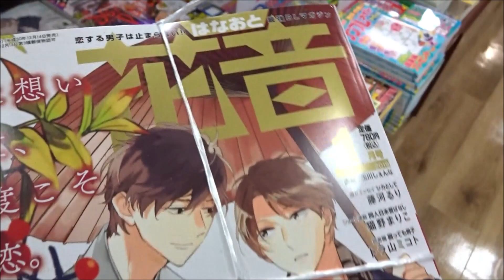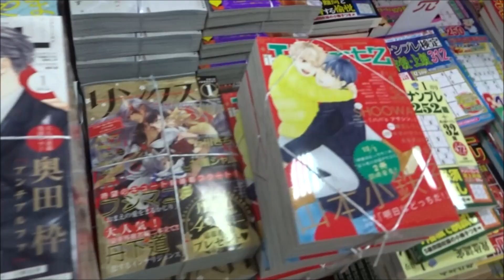花音 2019年 01 月号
500万回再生達成
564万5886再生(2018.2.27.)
3年間で動画1万本
Hiroshima Prefecture
Itsukushima Shrine
 毎日投稿
広島youtuber
次世代 youtuber
１日10万回再生
１００万回以上再生されている動画、チャンネル